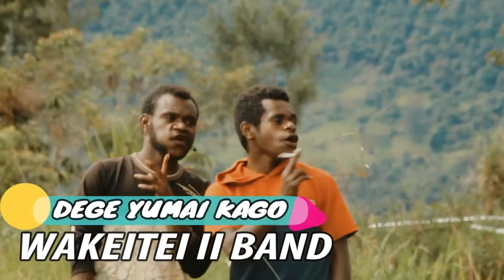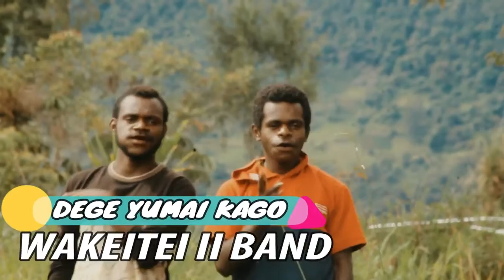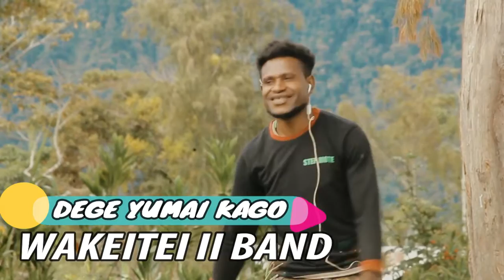Lagu Video Daerah Mee-Papua | Yumai Kagoo W2 Band 2020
Lagu ini menceritakan tentang
Meminta wanita untuk mencintai nya

Title : Yumai Kagoo
Artist : Melmox x Step Mote
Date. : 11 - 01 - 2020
Studio : WAKEITEI II BAND

POP MEEPAGO MUSIC